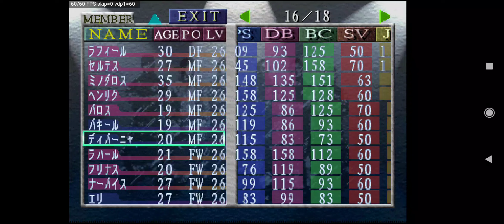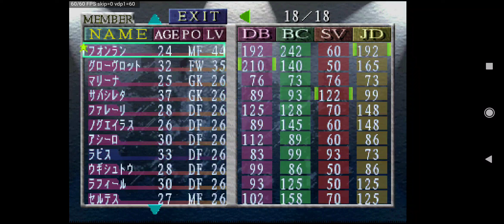(SS)日本代表チームの監督になろう 韓國篇 20年目 DAY6 PART.4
刷一波最強球隊, 第四年完,
世界排名上昇5排第13位,

韓國篇完, 次回西班牙篇-W-